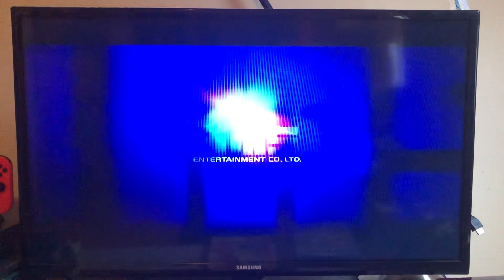Opening to Magic Knight Rayearth Complete Collection Disc 7 2017 DVD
1. Warning Screen
2. Eastern Star logo
3. Discotek Media logo
4. DVD menu